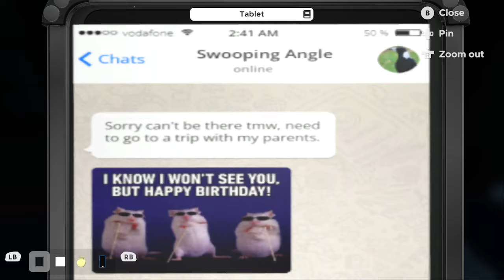Escape Simulator - Lost in apartment